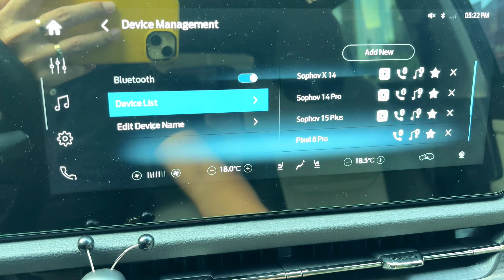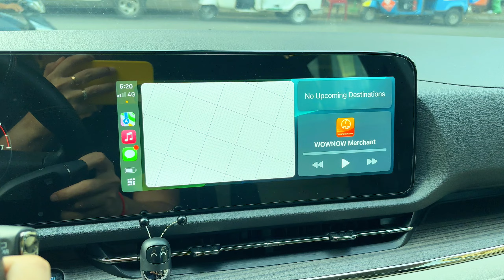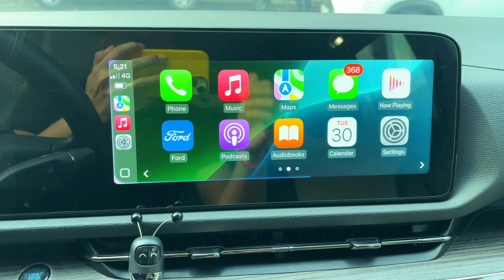CarPlay with Siri 2.0 Apple intelligence